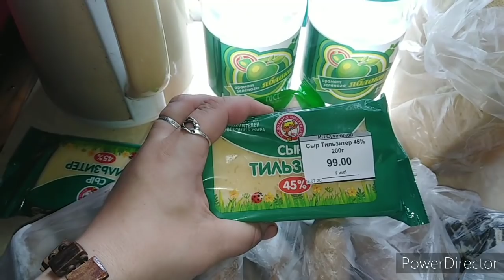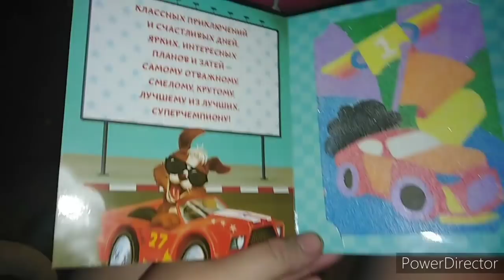Дети купаются, установили мебель .